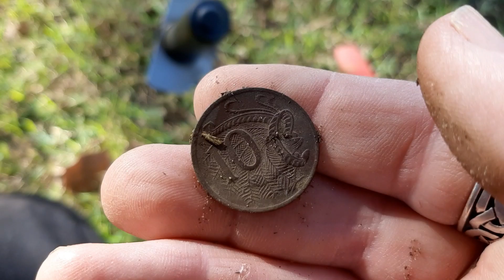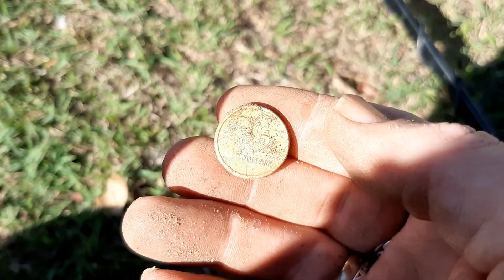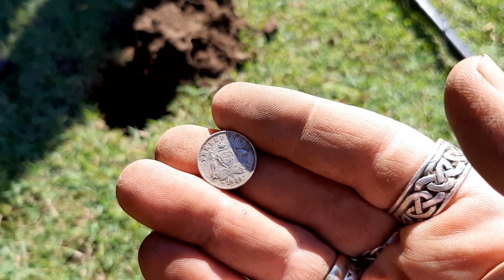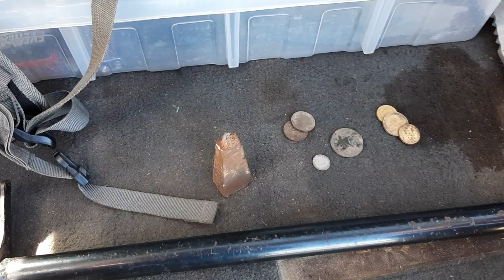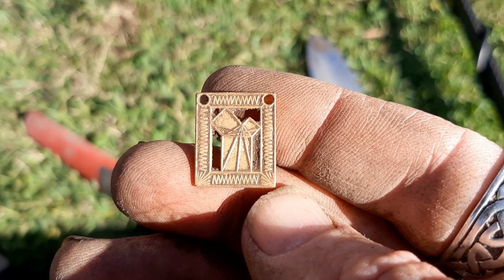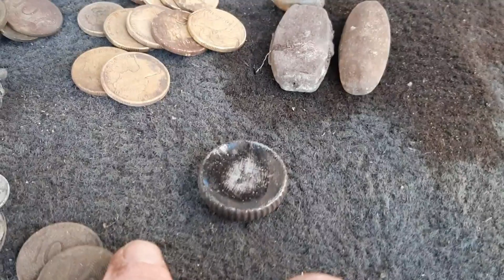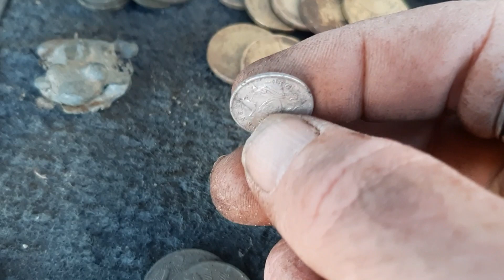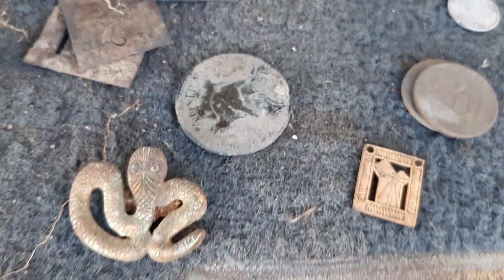nokta legend/nox 800 double silver + super cool finds!!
funny how finding silver can cure a head cold lol relics, jewellery and lots of coins for the nokta legend and the nox 800!!!